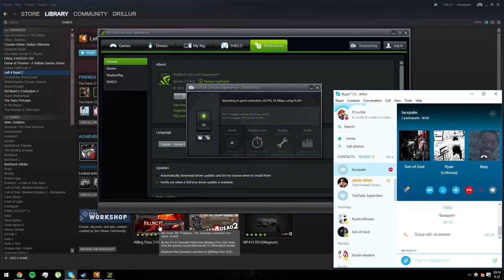Left 4 Dead 2: Paddle Whackers - PART 12